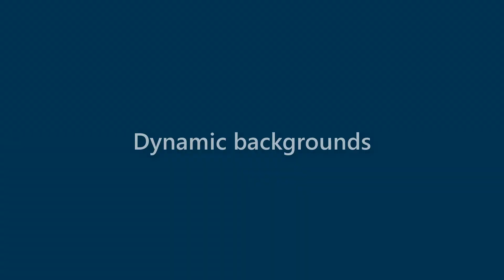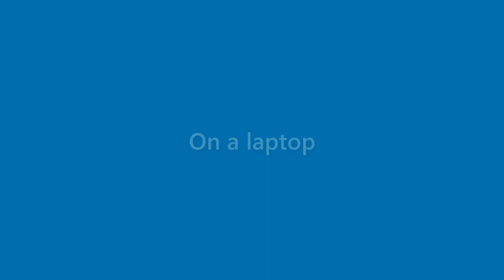Amir Dunlap - appearance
Name Look - Amir Dunlap - appearance. In this video we present "Amir Dunlap" name look and feel in various scenarios.
This video will cover:
How does "Amir Dunlap" look as a personal letterhead?
How does "Amir Dunlap" look on a business card?
How does "Amir Dunlap" look on a computer/laptop screen?
How does "Amir Dunlap" look with different background colors?
How does "Amir Dunlap" look with various fonts?